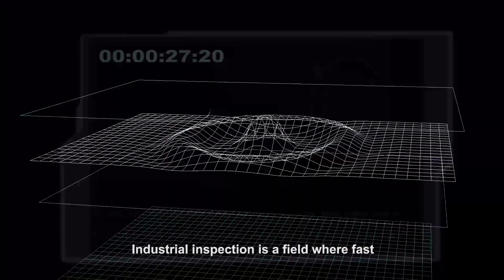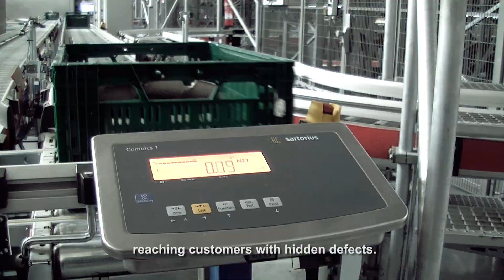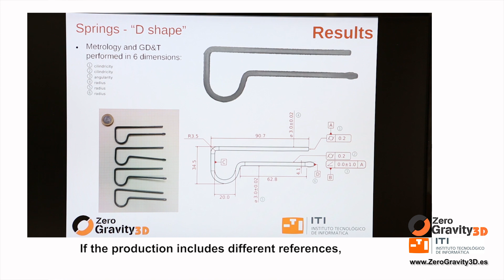VÍDEO ZEROGRAVITY 3D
ZeroGravity3DTM es un sistema de inspección innovador que aplica técnicas de Visión Artificial 3D en 360º para el control de calidad en línea. Una solución industrial de fácil integración en el proceso de producción que permite en tiempo real la captura, reconstrucción en 3D e inspección de cada pieza mientras ésta se encuentra en caída, sin que haya contacto, manipulación ni ocultaciones